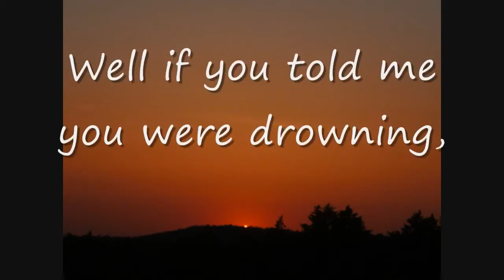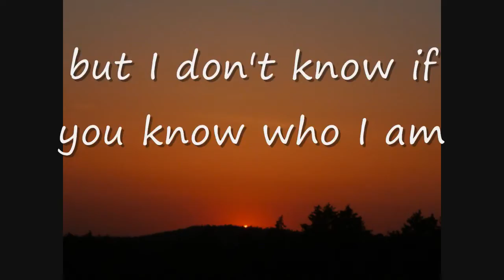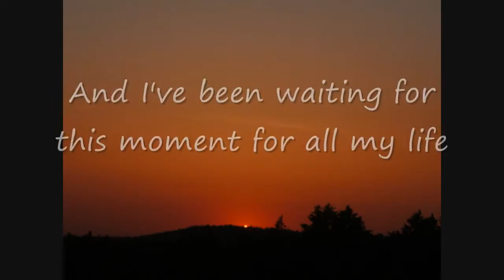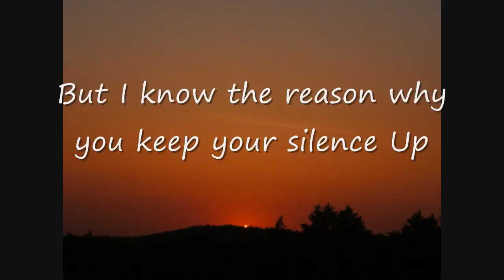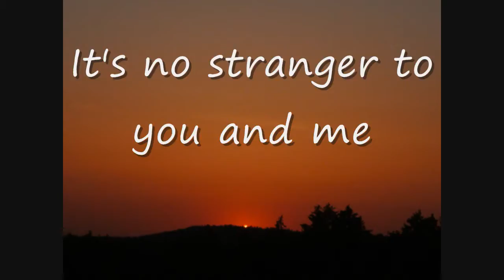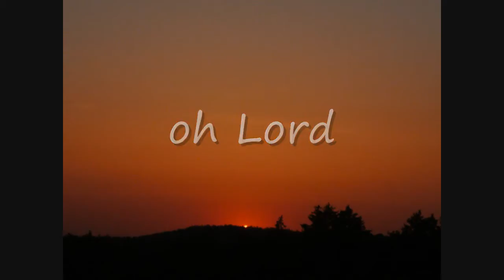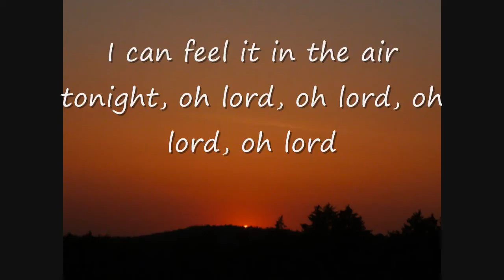Phil Collins In The Air Tonight lyrics songtext